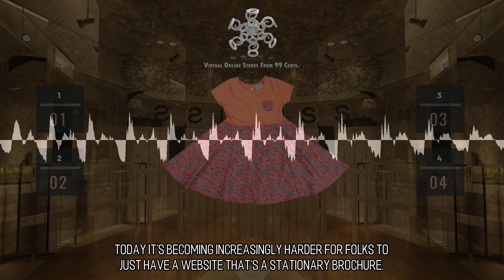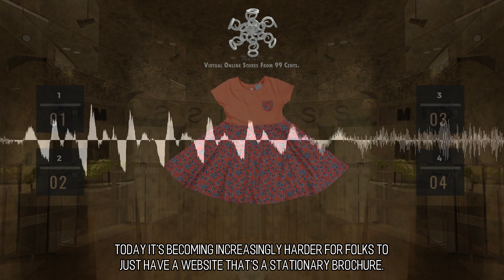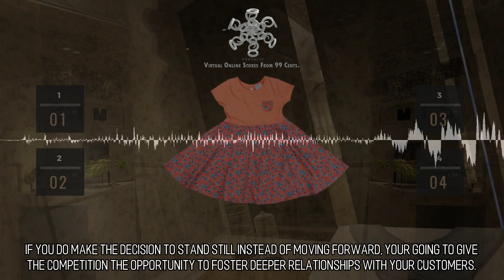Exquisite and Bewitching Online Stores :: Scene 1150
Virtual Reality for Everyone. At Portaliz we are dedicated to making sure that VR is something that can be experienced and savored by all, we don't want it to become a private garden for the select few. That is one of the reasons we're dedicated to bringing virtual reality experiences to everybody via the web. Anyone using the world wide web has the capability to utilize VR to shop, learn, and to be enthralled.   .Alluring Web Design. We believe that a 2D website on it's own is similar to an 8-Track tape, or a fax machine. Today it's becoming increasingly harder for folks to just have a website that's a stationary brochure. How can you stand by when your competitors are building three dimensional websites that are replete with their own immersive worlds and cultures? If you decide to stay in one place in lieu of going forward, you will enable your competitors to have the chance to develop closer relationships with your customers. They may enable your customers to interact with their products in new and engaging ways and in the process you may risk losing these customers who succumb to your competitor's solution instead of choosing yours. to learn more.